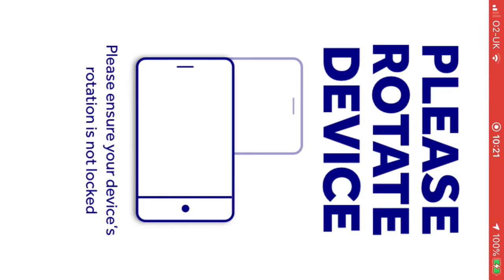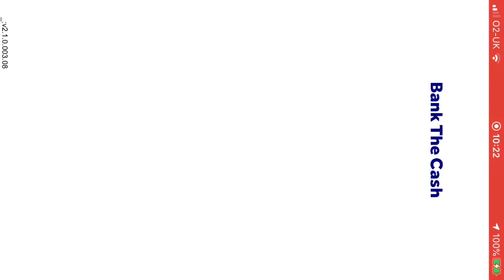Bank The Cash (The National Lottery UK Online Instant Win Games)